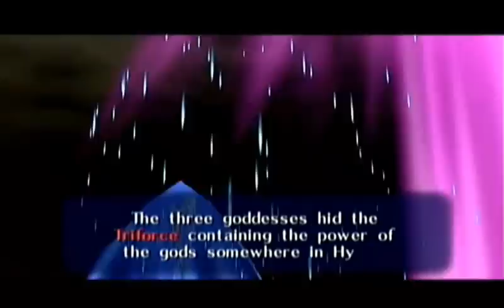Jon Plays - Legend of Zelda : Ocarina of Time Master Quest - E05 : DIALOGUE!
Link talks to a lot of people. And... Err... That's about it. *cough* (480p) (This is the Master Quest / Gamecube version.)